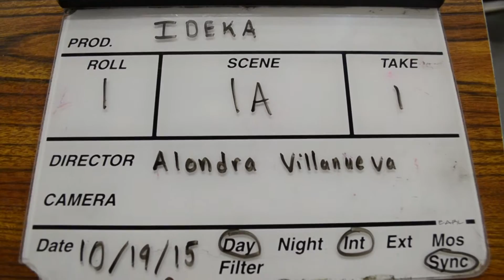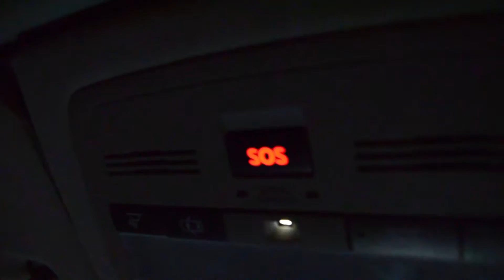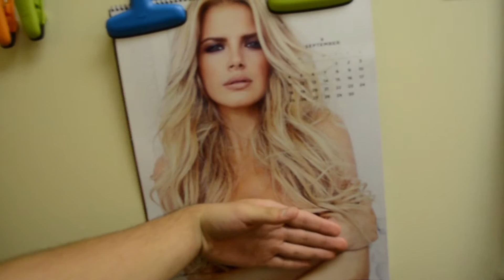AOAFS - Becoming a Vlogger (Day 1)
Created by Dakota Broussard
Student Film Maker / Gamer / Documentator